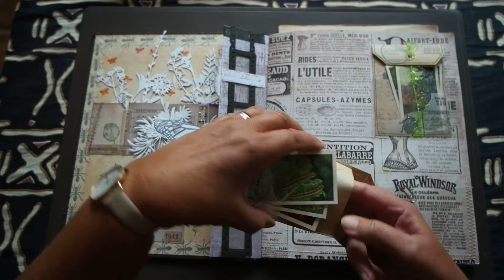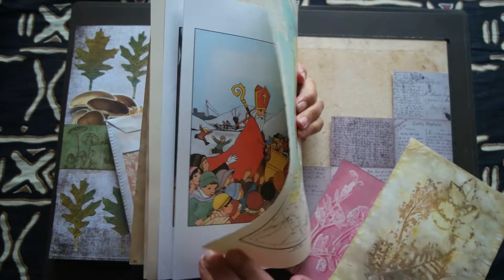Flipbook in natural look made for a swap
Flipthrough the pages that I made in the cover of a Verkade book.
The book is filled with natural related stuff.
To enjoy with a cup of tea surrounded by butterflies.